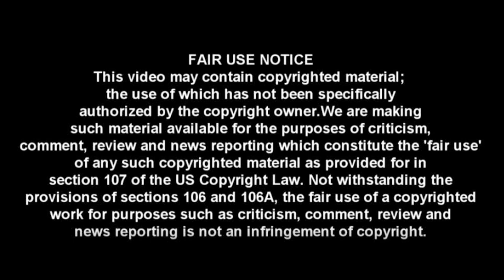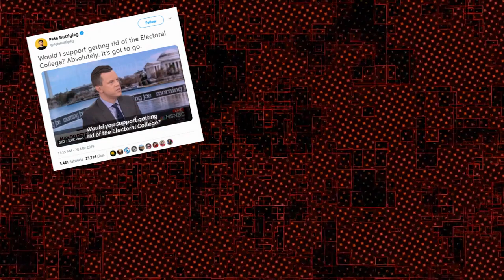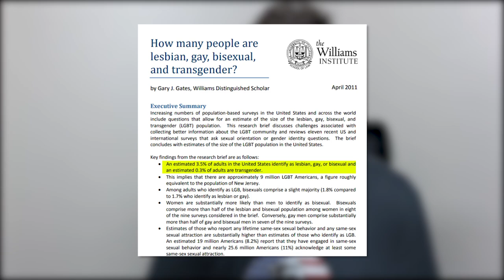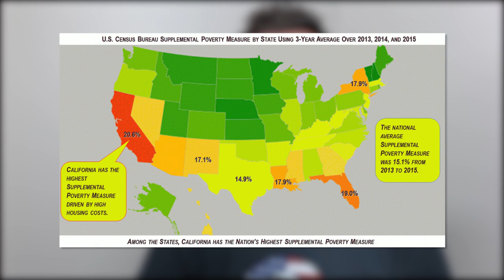WTF: MSNBC & Fox Insanely Claim Far Left Democrat is Main Stream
CRYPTOCURRENCY:
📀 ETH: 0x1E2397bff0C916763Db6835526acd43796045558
📀 BTC: 13dnHJyCaLFgzxXZLSSXhgbqAfioXHo33t
📀 LTC:  LRaNzJD6PmCR7FkqHTuSgiAYkE9GSKG8g8
📀 DASH: XasuQ2cSEuPRSnG47XyShcW9XvM1xh6Em8